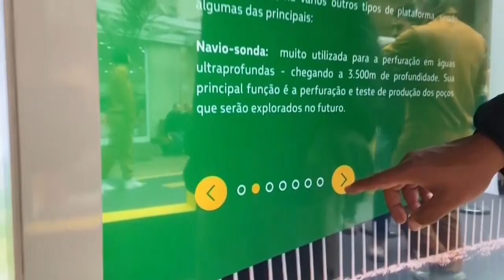Antídoto Tecnologias Interativas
A Antídoto é muito mais do que uma empresa de hardware e software. Somos um laboratório de ideias especializado em soluções interativas e inovadoras que potencializam marcas, produtos e serviços.
A tecnologia corre em nossas veias e através dela buscamos o antídoto ideal para cada solução. Conectamos marcas e pessoas através de experiências digitais únicas.